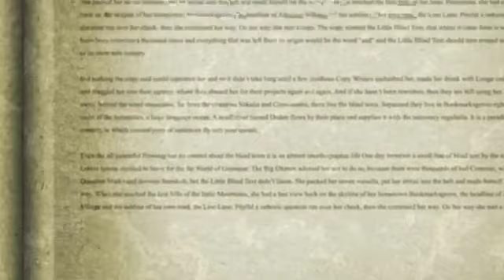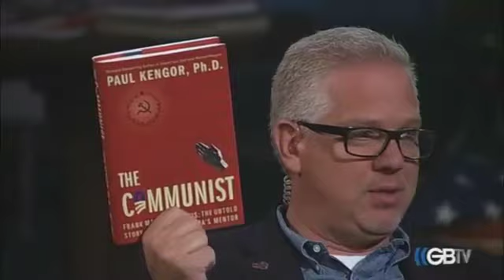2016 OBAMA'S AMERICA Dinesh D'Souza's Movie with Glenn Beck on GBTV YouTube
2016: OBAMA'S AMERICA Movie by Dinesh D'Souza with Glenn Beck: For Dinesh's Books "The Roots of Obama's Rage" & "Obama's America: Unmaking the American Dream"

2016 Obama's America takes audiences on a gripping visual journey into the heart of the worlds most powerful office to reveal the struggle of whether one man's past will redefine America over the next four years. The film examines the question, "If Obama wins a second term, where will we be in 2016?"

Become AWARE and stay ALERT!